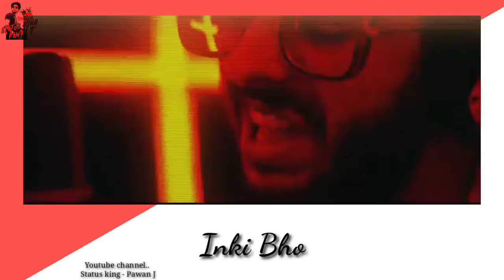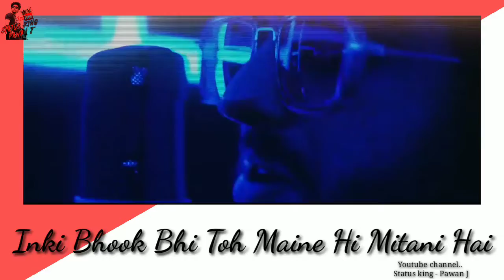Carryminati | Yalgaar | Carryminati New Video Song | Yalgaar Status Video